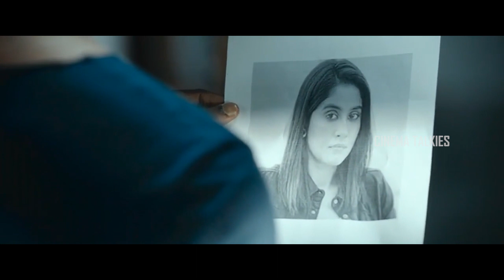Vishal & Regina Cassandra, Shraddha Srinath Latest Action/Thriller Movie | Nassar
Cinema Talkies Telugu Best YouTube Channel Entertainment Content From Telugu Film Industry Telugu Full Movies Telugu Comedy Scenes
Telugu 4K Movies in Action Comedy Drama Horror Suspense

Enjoy Watching Our Best Video Like Telugu Latest Video Telugu Funny Videos Scenes Romantic Scenes Action Scenes Movies Parts Telugu New HD Movies and Full Length

|| ANTI-PIRACY WARNING ||